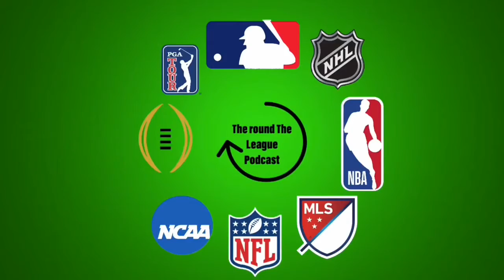The Round The League Podcast epi. 11 SEC And Injury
Today we talk about the NFL, CFB, NHL, NBA, and MLB